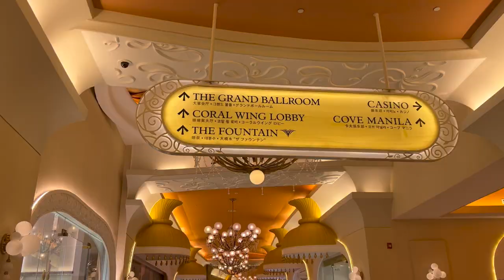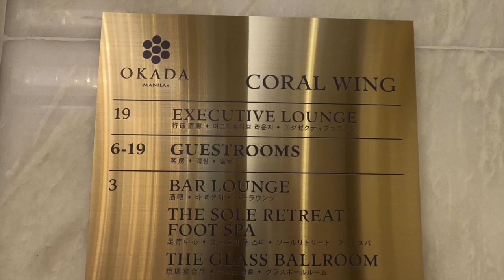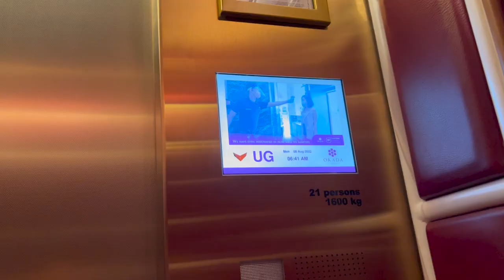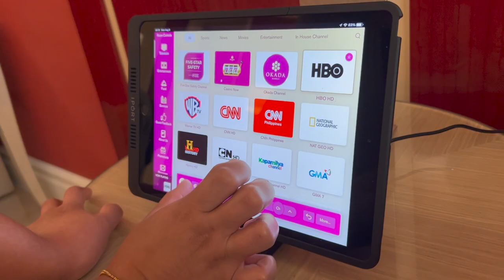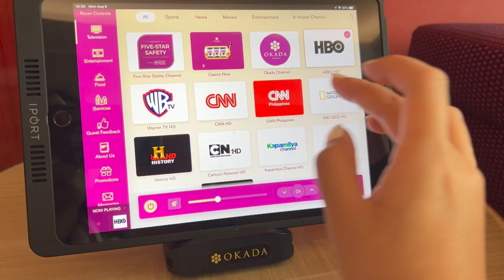Surprise Bridal Shower For My Sister! 👰🏻‍♀️ | Okada, Manila | Angel & Anya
ANGEL = gelpdln
ANYA = iamanyaalessia